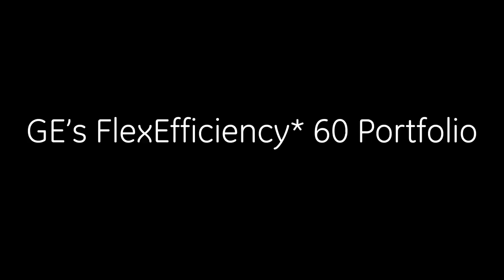Introducing GE's FlexEfficiency 60 Portfolio | GE Power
The FlexEfficiency 60 Portfolio is GE's latest innovation in power generation technology. This portfolio, built for 60 hertz countries like the U.S., Saudi Arabia, Japan, Korea and Brazil, will establish a new benchmark in natural gas baseload efficiency and flexibility providing cleaner, more reliable power to the grid.